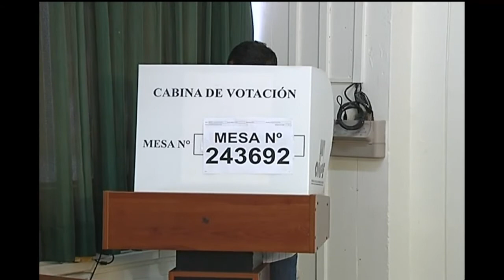Presidente Ollanta Humala se apersona a votar en la Consulta Popular